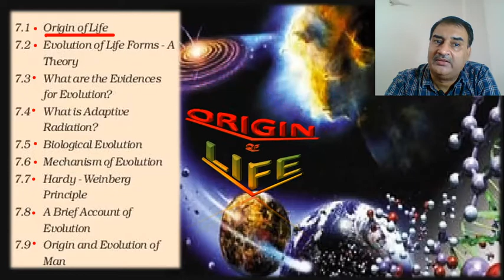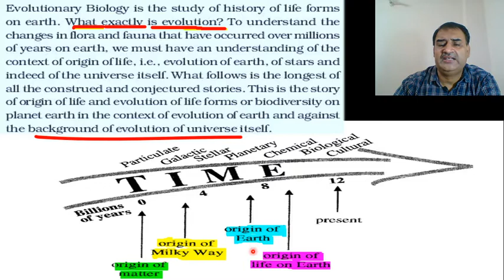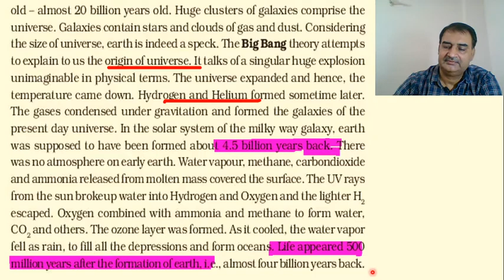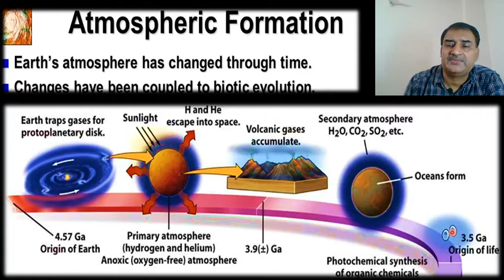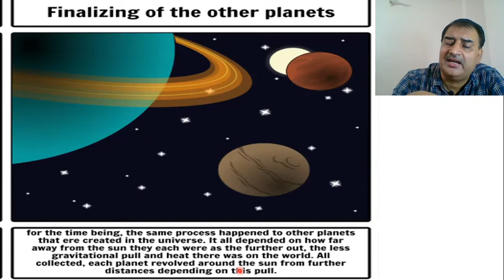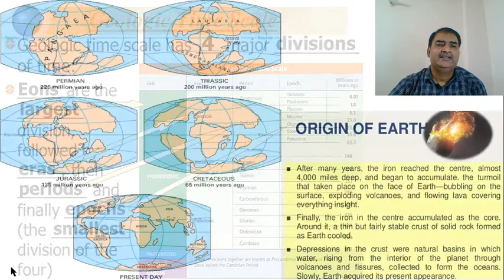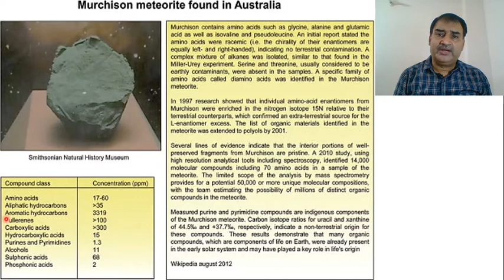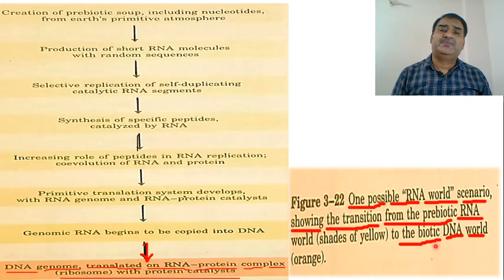EVOLUTION PART-1 ( INTRODUCTION) ORIGIN OF LIFE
THIS VEDIO IS FOR NEET/XII/OLYMPIAD/OTHER COMPETITIVE EXAMS
BIOLOGY by P.K. UPADHYAY IS AN OFFLINE TUTORIAL FOR NEET/OLYMPIAD/XI-XII
FOUNDATION SINCE LAST 20 YEARS.
ADRESS- AYODHYA MARKET,SAKETPURI , BAZAR SAMITI ,                                                                                                                NEAR MAIN GATE,RAJENDAR NAGAR,PATNA,BIHAR,(INDIA)
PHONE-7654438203